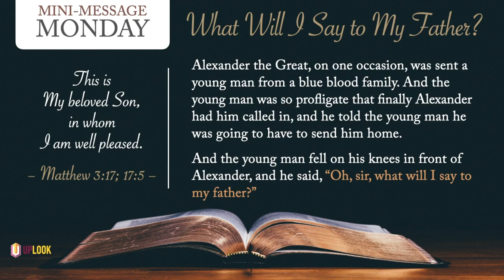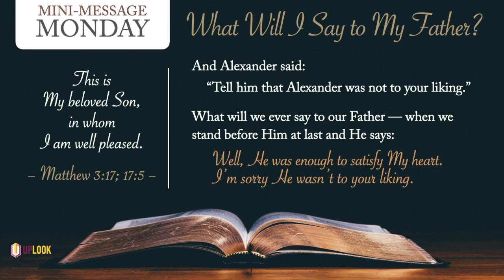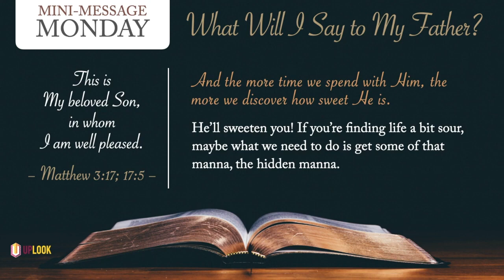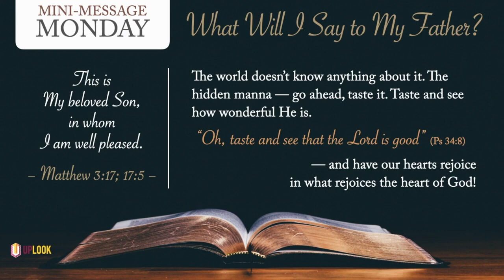Mini Message Monday: What Will I Say To My Father?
This was the question asked by one of Alexander the Great's soldiers. It should make us ask the same question...
(repost)